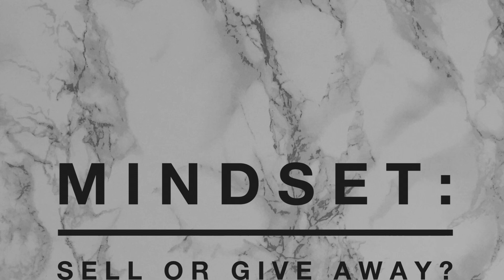Closet Purge Part 3: Conclusion & Final Thoughts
Hey there everyone, welcome to Blessing and Beauty! I mainly focus on makeup videos with Younique, but have recently taken up an interest in lifestyle and style videos as well!

This 3-part series was inspired by videos of minimalism -- but I love pretty things! I love the entire rainbow! So this is my take.

Part One: Why purge? What inspired me, where my mindset was, and my goals.
Part Two: The process! Which questions to ask yourself, how I set up my stuff, which categories to use, and my before-after reveal!
Part Three: Conclusion and final thoughts. My top tips for when you do your closet purge, things to be aware of, and how it felt!

Be blessed, beauties!! XOXO Brooke